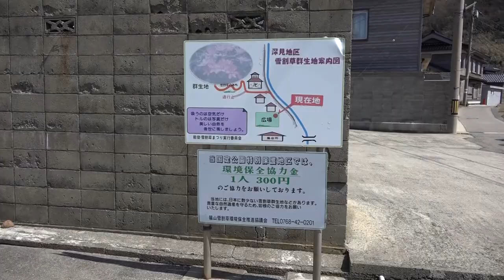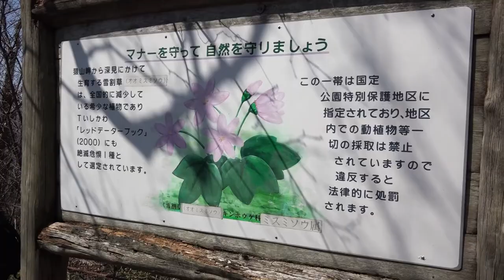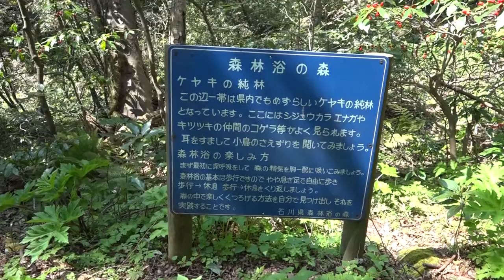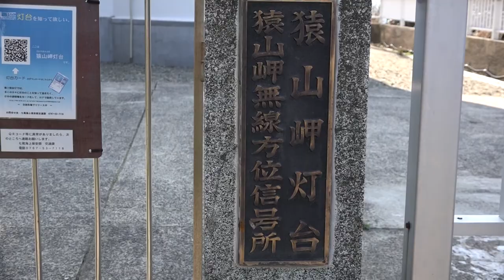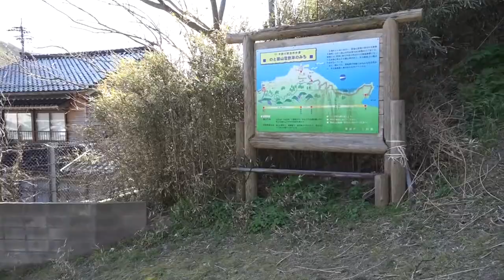Let's go to see the Liverworts! Saruyama 332m (Wajima City, Ishikawa Prefecture)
We went to Mt. Saruyama (332m) in Wajima City, Ishikawa Prefecture, which is famous for colonies of liverworts. It was blessed with good weather on this day, and we could enjoy not only the liverworts in full bloom, but also various flowers of wild grasses and the sounds of wild birds. It is a wonderful walking course that is well maintained by the local people. (March 26)